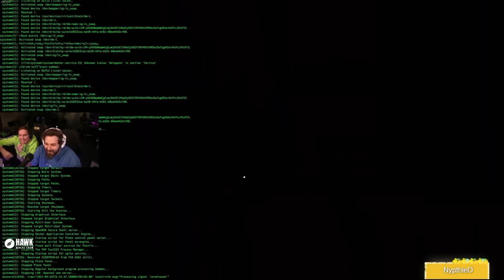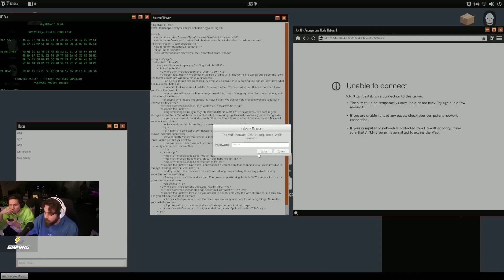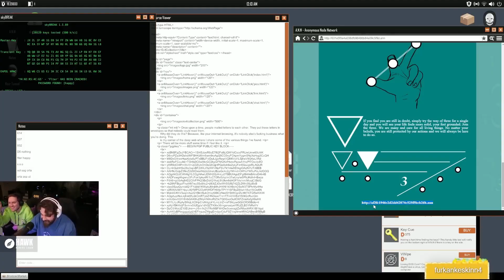Elraenn & Rraenee Welcome To The Game 2 Jumpscare Anları